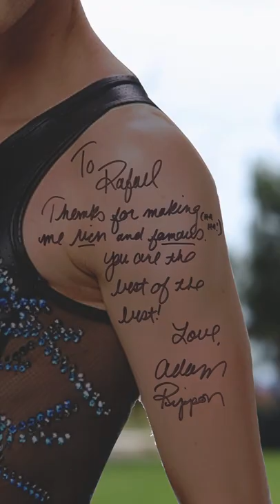Welcome Back From Beijing Event (SHORTS)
We had an event to welcome back our skaters and coaches from the 2022 Winter Games in Beijing at Great Park Ice! The panel was hosted by Kent French and consisted of Skaters Nathan Chen, Mariah Bell, Michal Brezina, Alexa Knierim and Branon Frazier. We also had pairs coach Jenni Sand and Rafael Arutyunyan.